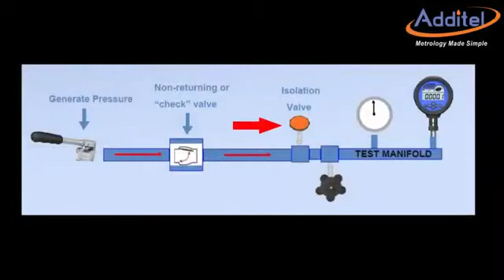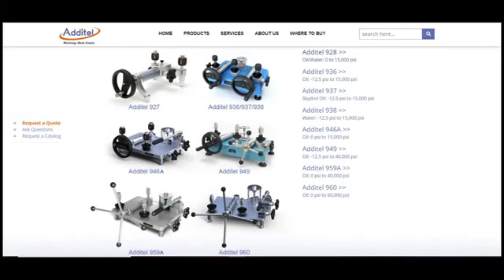Bomba de Calibración Hidráulica ADT928 1000 bar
La bomba de calibración de presión hidráulica Additel 928 es una bomba de presión manual diseñada para generar una presión de 15.000 psi (1.000 bar). Esta bomba incorpora un sistema de doble pistón que es ideal para llenar una carga de trabajo de gran volumen con la bomba manual y proporcionar un aumento y disminución suave de la presión con el  tornillo de ajuste fino.
La bomba manual Additel 928 incorpora una válvula de aislamiento que aísla el volumen de calibración de la válvula de retención asociada con la bomba manual. Debido a que la válvula de retención a menudo puede ser una fuente de fugas y mantenimiento, la válvula de aislamiento proporciona mediciones más estables y reduce el mantenimiento potencial de la bomba. Dos conectores rápidos para ser apretados a mano instalados en la bomba permiten una fácil conexión y desconexión a los equipos bajo prueba sin la necesidad de cinta de PTFE o llaves.
La bomba de calibración Additel 928 es una bomba de prueba de comparación ideal para calibrar instrumentos de medición de presión como manómetros, indicadores o transductores tanto en campo como en el laboratorio.